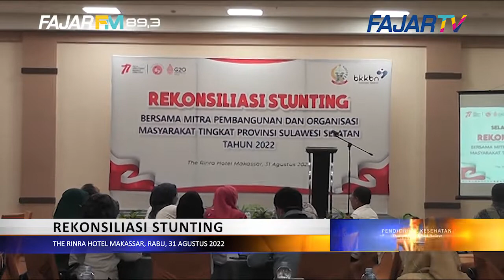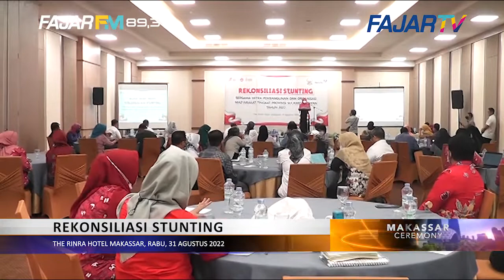MAKASSAR CEREMONY - REKONSILIASI STUNTING BBKBN PROV SULSEL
MAKASSAR CEREMONY
REKONSILIASI STUNTING BBKBN PROV SULSEL
MAKASSAR,JL MENTRO TANJUNG BUNGA, HOTEL THE RINRA, RABU, 31 AGUSTUS 2022